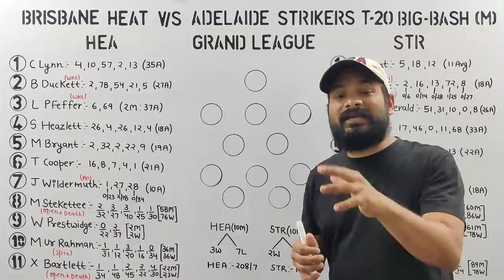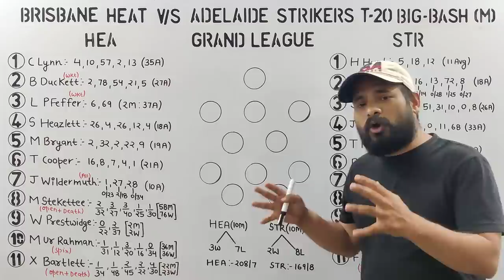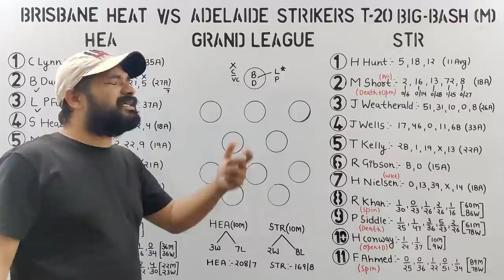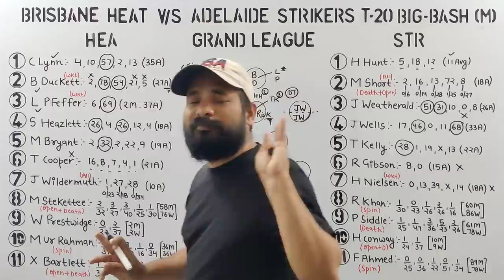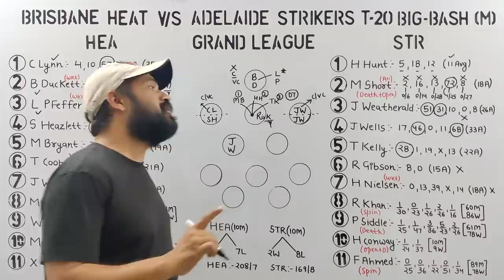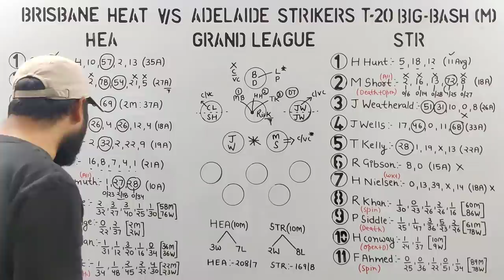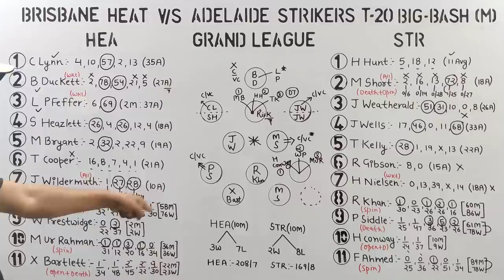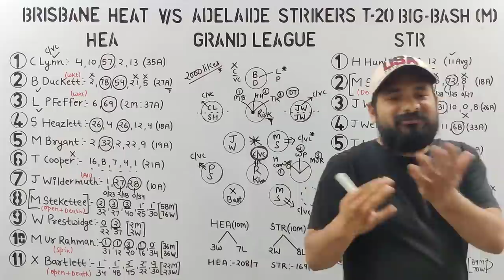HEA vs STR DREAM || hea vs str Dream Team || Dream Today Match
Brisbane Heat Vs Adelaide Strikers dream Head To Head,
Brisbane Heat Vs Adelaide Strikers dream Match Prediction,
Brisbane Heat Vs Adelaide Strikers Dream Prediction,
Brisbane Heat Vs Adelaide Strikers Dream Team Today,
BBL11,
BBL 11,
BBL 2021,